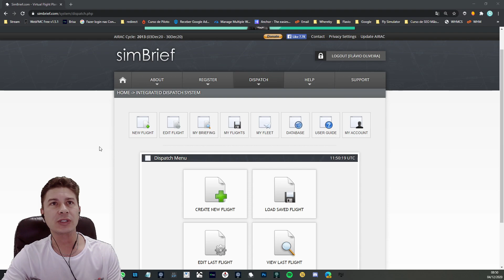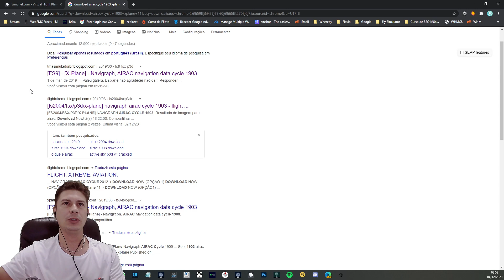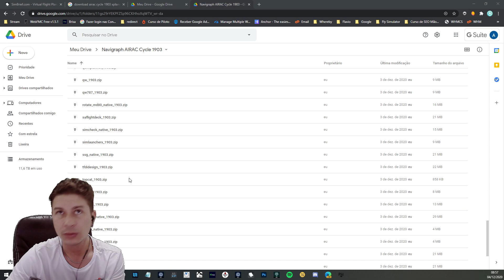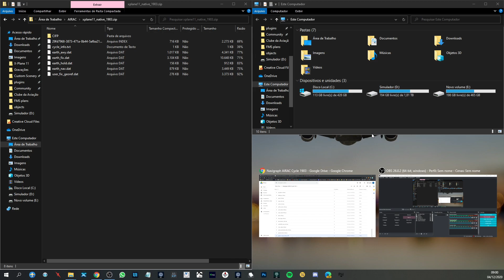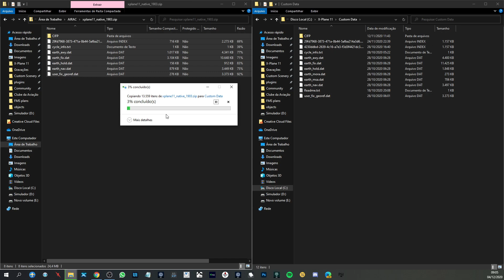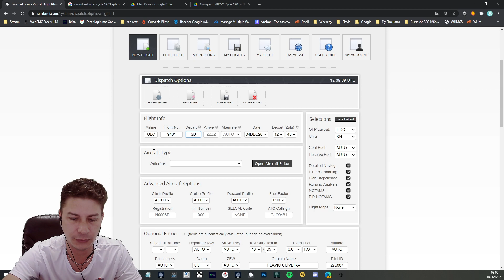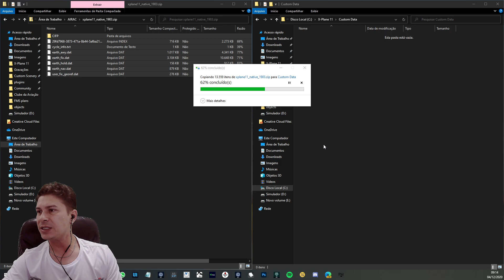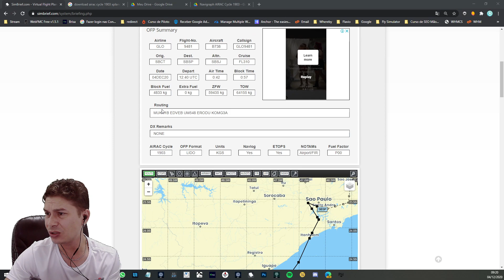Sincronize o seu AIRAC com o Simbrief - Cycle 1903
Pessoal, nesse vídeo eu vou mostrar uma alternativa para você fazer a sincronização do seu ciclo AIRAC 1903 e evitar problemas no preenchimento de sua rota em sua aeronave.